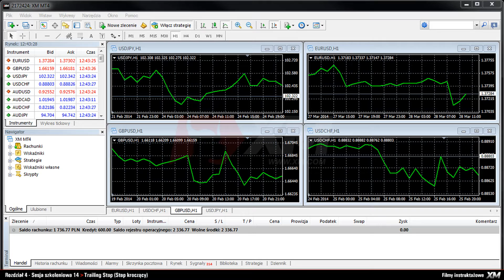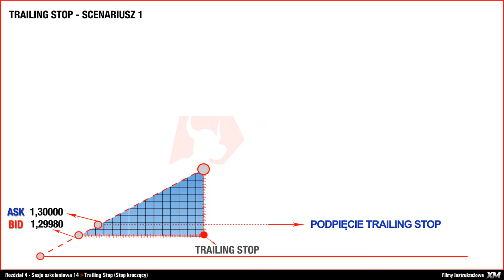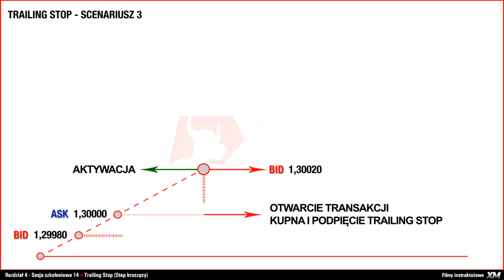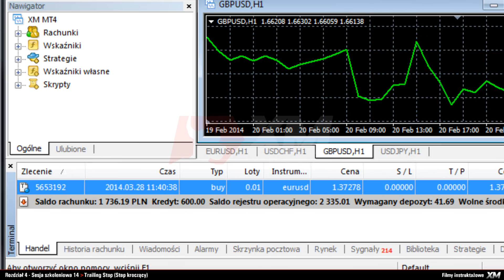XM.COM - MT4 - Filmy instruktażowe - Stop kroczący na MT4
Treści różnią się w zależności od kraju zamieszkania oraz regulatora usług finansowych.

Pełny film instruktażowy wyjaśniający jak korzystać ze Stopu Kroczącego (Trailing stop) na terminalu MT4 (Metatrader). Dowiedz się jakie są jego podstawowe funkcje oraz jak i kiedy składać zlecenie typu stop kroczący.